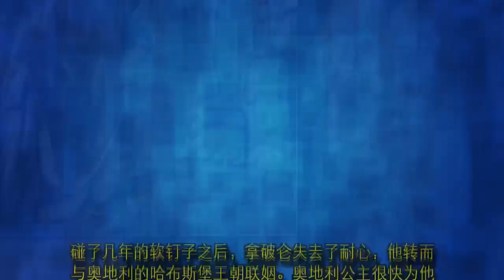拿破仑远征，前驻俄大使提了个建议他不听，几个月后肠子都悔青了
1812年10月20日,拿破仑用密码写了一封信。他告诉外交大臣：“我要在22日3时炸毁克里姆林宫。”写这句话时，拿破仑正在远征俄国。这场战争跟他的婚姻有一定关系。拿破仑的第一任妻子是约瑟芬。